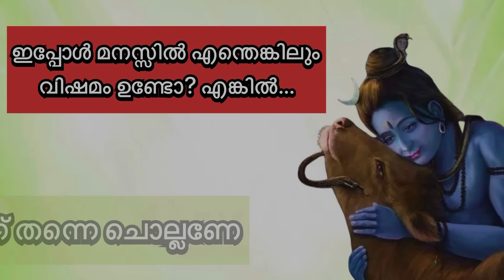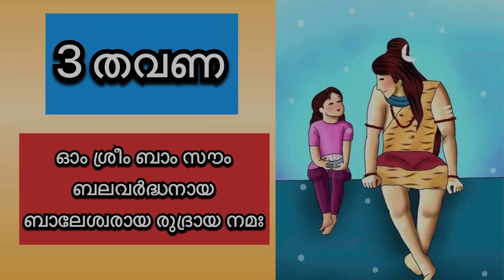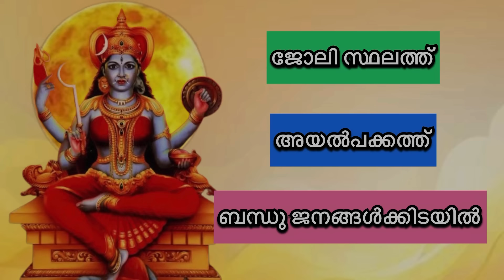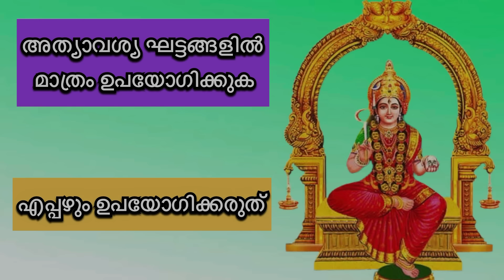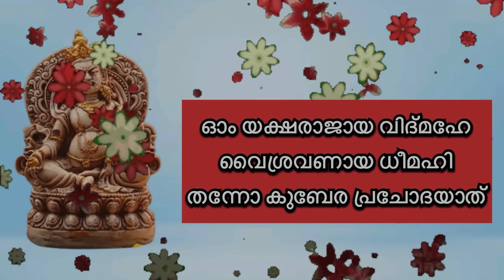എന്തെങ്കിലും വിഷമം മനസ്സിലുണ്ടോ?എങ്കിൽ ഈ മന്ത്രം ചൊല്ലിപ്രാർത്ഥിക്കൂ,എത്ര വലിയ സങ്കടവും പമ്പ കടക്കും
Hindu Mantra and prayer to remove sorrow explained in malayalam language